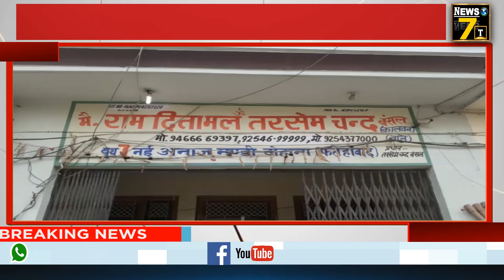अनाज मण्डी आढती एशोसिएन ने ली हडताल वापिस ,कहा राजनेता उनके मामले में राजनैतिक रोटियां न सेके